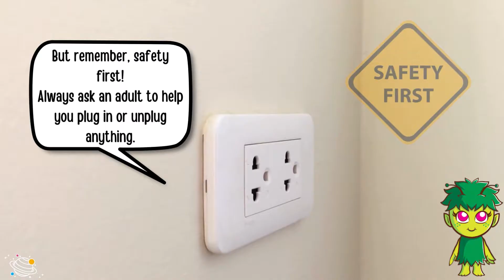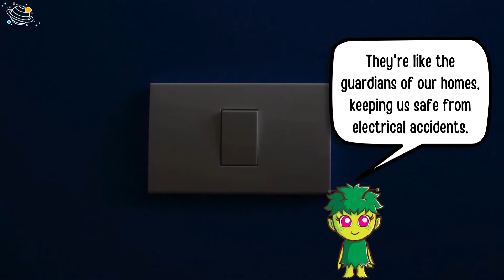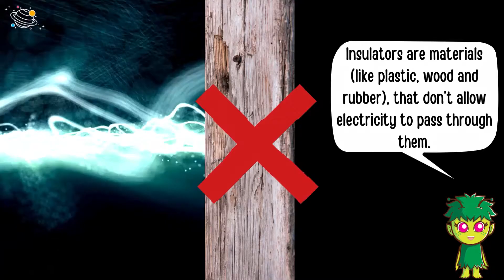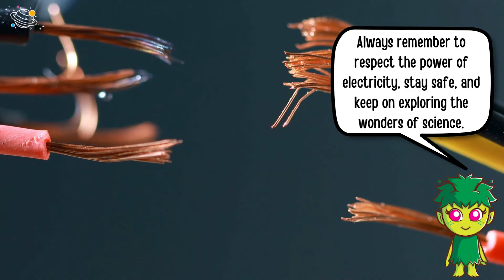Electrical Safety | KS2 Science | STEM and Beyond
Do you like learning about electricity? Let's look at electrical safety! In this video, we will find out more about the dangers of electricity and how to use it safely. In this STEM and Beyond video, you will learn some new vocabulary and some interesting facts about electricity and how we can be more careful when using electricity in our daily lives. Are you ready? Let's go!

✨ Electricity
✨ Safety
✨ Light
✨ Charging
✨ Gadgets
✨ Plug (in) / Unplug
✨ Switches
✨ A short circuit
✨ Power outlets
✨ Electrical socket
✨ Thomas Edison
✨ The light bulb
✨ Rubber-soled shoes
✨ Insulators
✨ Lightning
✨ Benjamin Franklin
✨ Static electricity
✨ Electronic devices

⏲️TIMECODES⏲️
0:00 – Intro
0:21 – What does electricity do?
0:37 – How do we use electricity safely?
0:59 – Safety switches
1:20 – Power outlets (sockets)
1:45 – Fun fact: Thomas Edison
2:00 – Fun fact: Insulators
2:28 – Lightning
2:56 – Static electricity
3:19 – Safety reminder
3:29 – See you next time